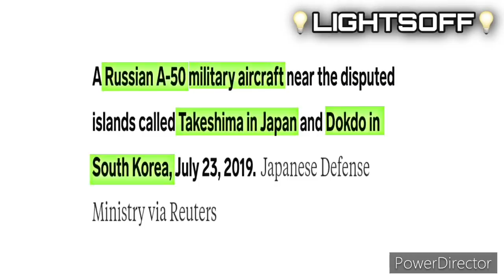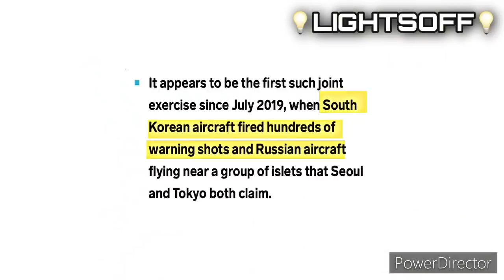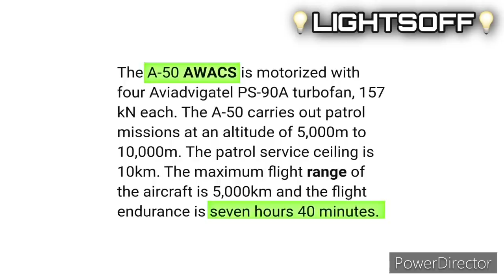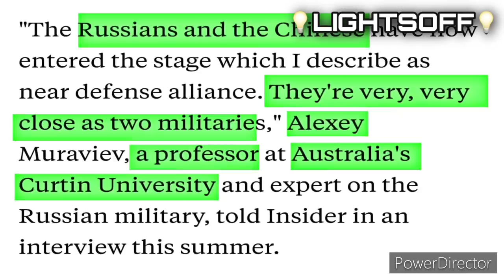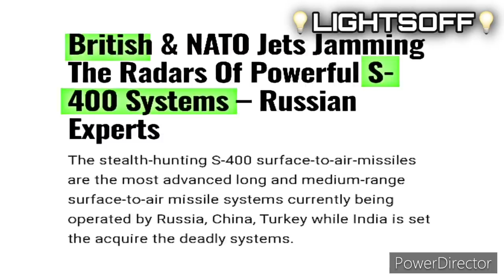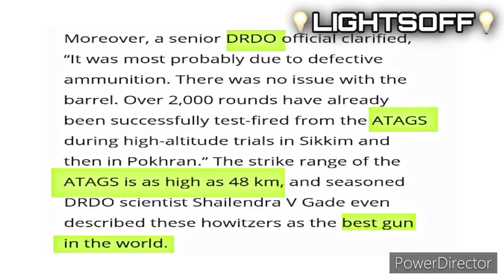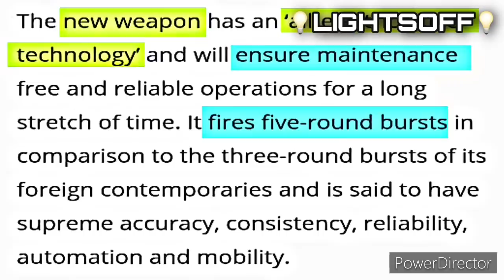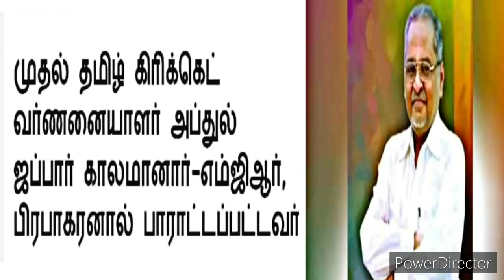ரஷ்யா-சீனாvsjapan-south korea புதிய பதட்டம்!&இந்தியாATAGS semmaஆயுதம் வியட்நாம் நட்புஉறுதி|LIGHTSOFF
ரஷ்யா - சீனா  vs japan - south korea புதிய பதட்டம் !&இந்தியா ATAGS semma ஆயுதம் வியட்நாம் உறுதி நட்பு|LIGHTSOFF